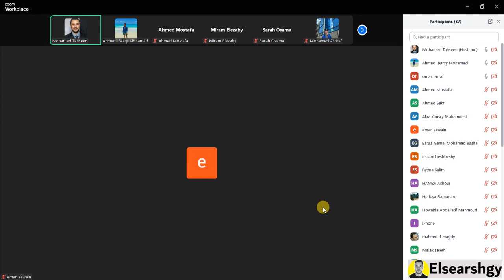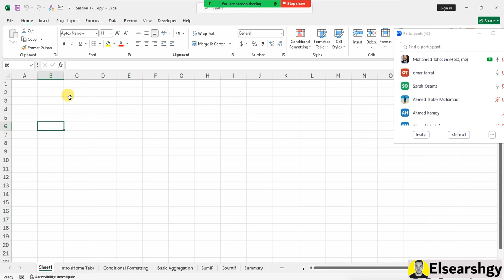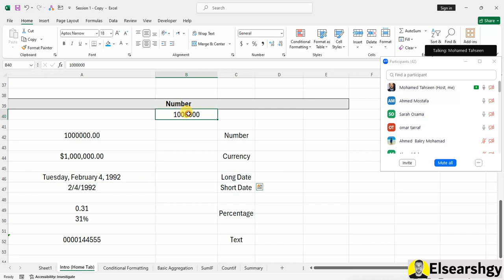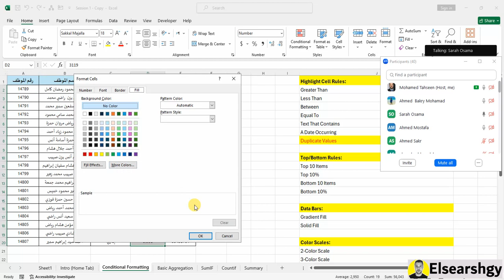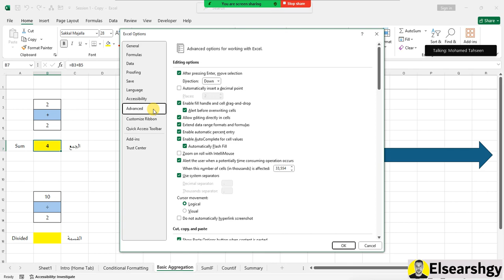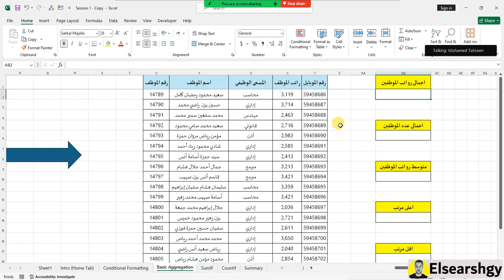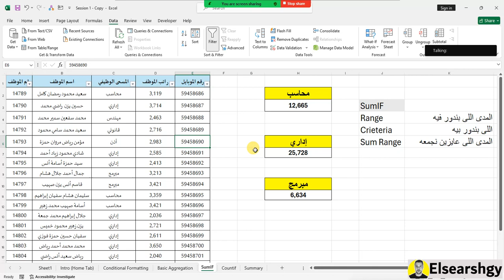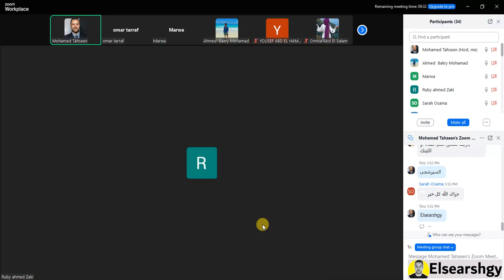Session 1 in Excel - المحاضرة الاولى فى الاكسل